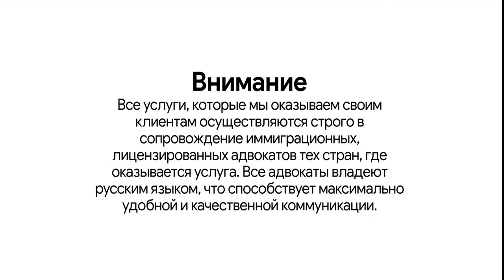ВНЖ БОЛГАРИЯ ДЛЯ ПЕНСИОНЕРОВ/КАКИЕ ПРЕИМУЩЕСТВА ?